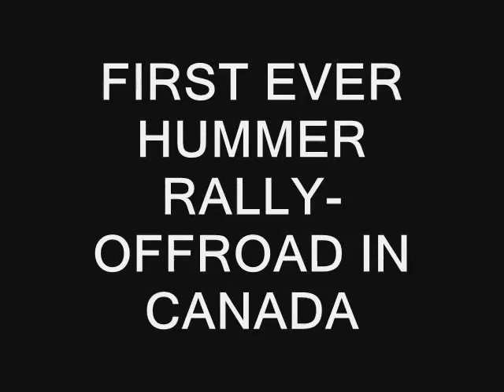HUMMER RALLY 2010 #3.wmv